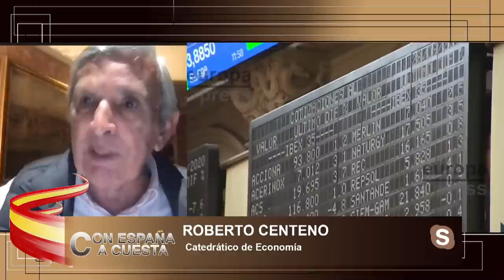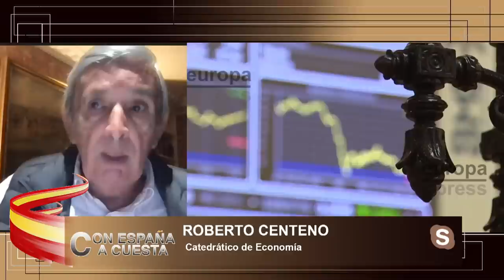💥BOMBA💥ROBERTO CENTENO desvela el PACTO SCRETO💥de la BANCA con SÁNCHEZ para ganar las ELECCIONES